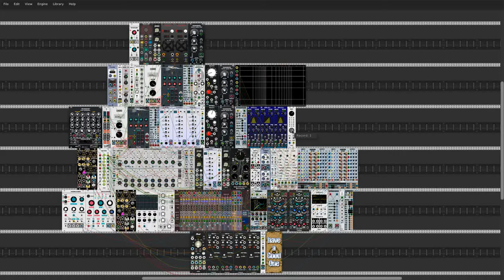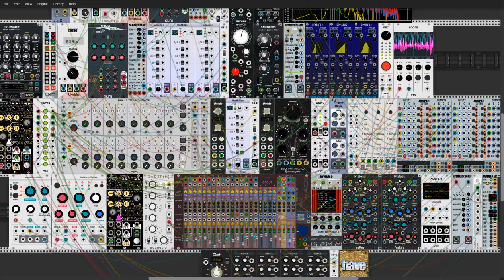Twiddling Knobs pt 2: Banach Tarski Paradox